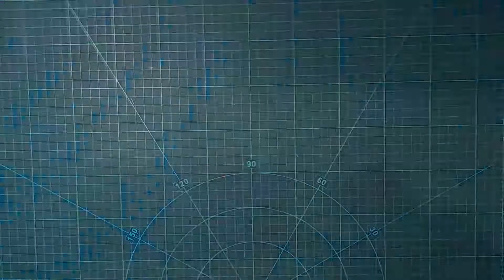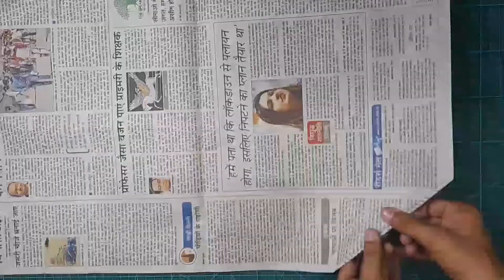How to make a strombreaker with cardboard from Thor love and thunder ||Mr.Crafter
Hey Guys
                   In this video I am going to make strombreaker with cardboard so you can know and make yourself so enjoy and support me by hitting like and subscribe button and share with all your friends.

Equipment used for making videos

Thumbnail-Pixellab